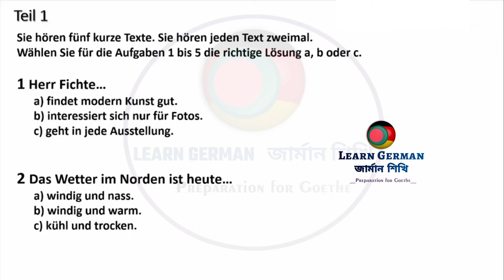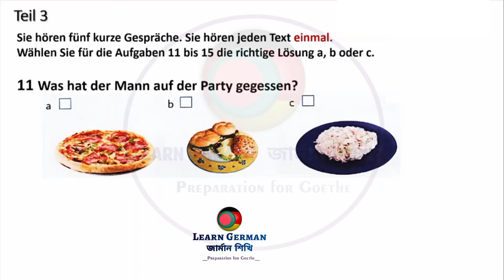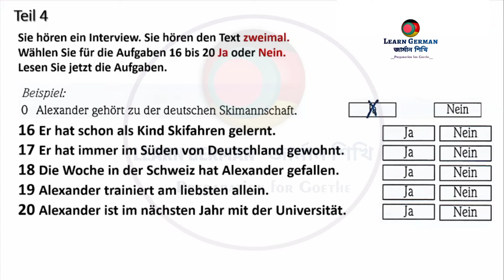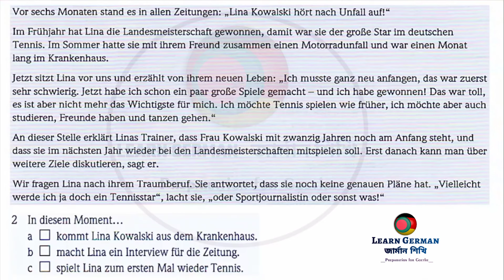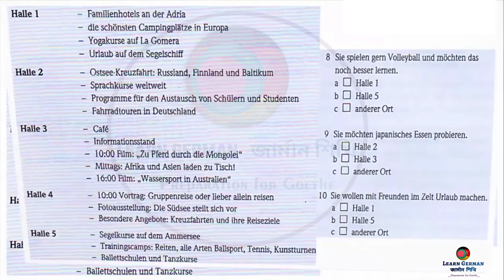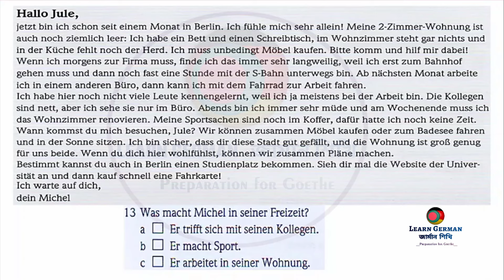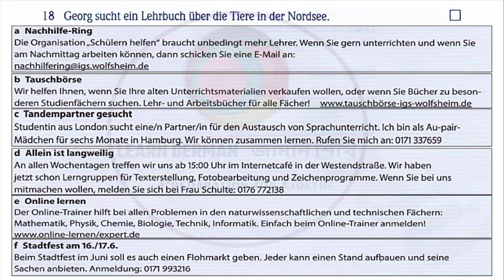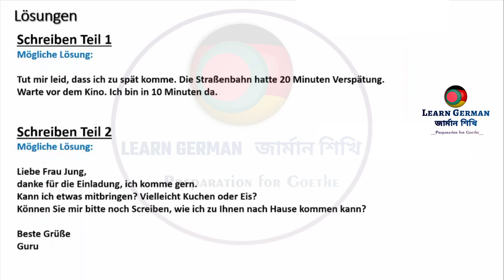Vid - 98 Goethe Zertifikat A2 Model Test Hören, Lesen, Schreiben Modelltest mit Lösung am Ende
Learn German জার্মান শিখি

german language alphabet,
german language speaking,
german language for beginners,
german language a1,
german language a1 level exam,
a1 german language course,
german language,
ausbildung,
ausbildung exam,
ausbildung training,
ausbildung visa,
how to pass german exam,
learn german online,
learn german fast,
exam question,
exam preparation,
exam result check,